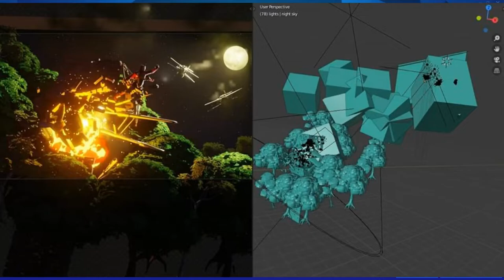فورت نايت | شرح تحديات ابحث و دمر | تسريبات سيزون 2 شابتر 2 | لعبة محاكي الفلاح | شرح تحديات سبريه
احبابي 😘🥰😍😘🥰😍

فورت نايت,
فورت نايت سيد,
فورت نايت فورت نايت,
فورت نايت ياس بليس,
فورت نايت يسي,
فورت نايت ياسين,
فورت نايت يوتيوبر,
فورت نايت هامان,
فورت نايت هاتف,
فورت نايت هدم الكعبه,
فورت نايت هونر بلاي,
ف فورت نايت,
فورت نايت غير مندمج,